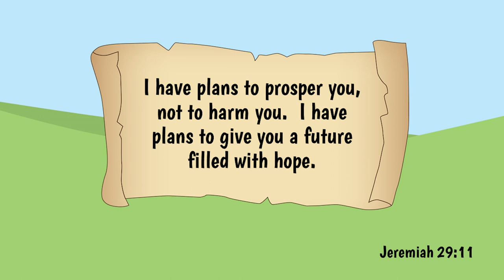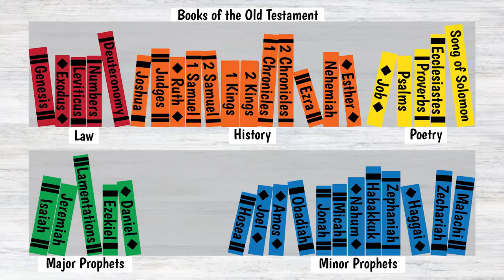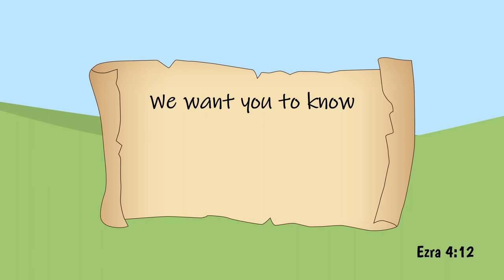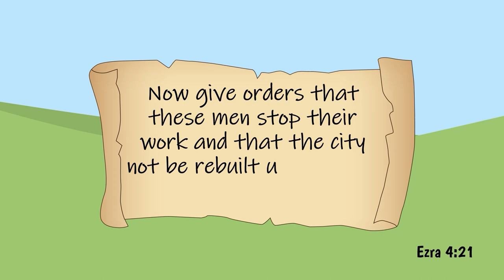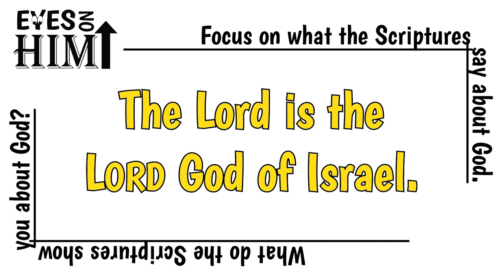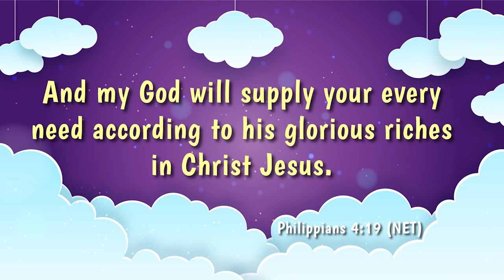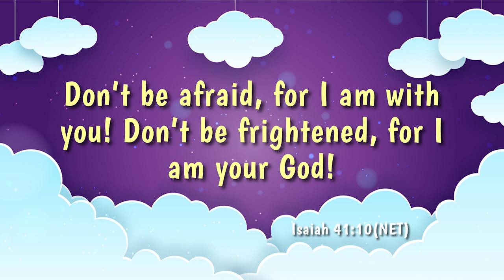Ezra 4: Discouraged and Encouraged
What discouraged the Israelites?  How did God encourage them?  What encouragement does God have for you?  Join Aunt JJ to find out!  Then check out BibleTimeWithAuntJJ.com for free activities that go along with this Bible study.